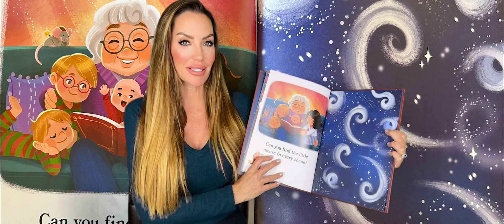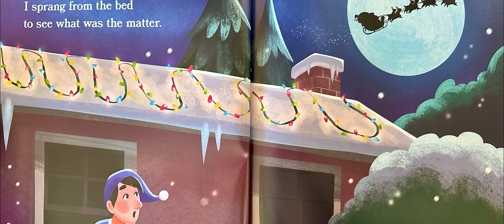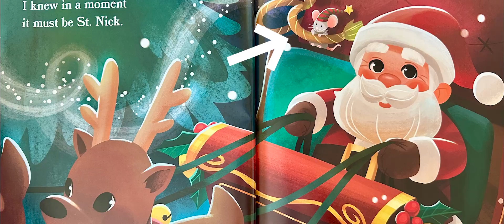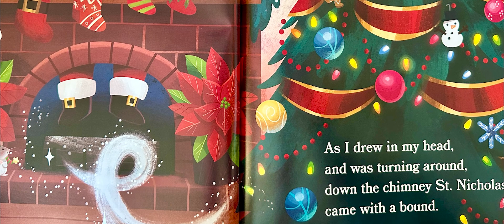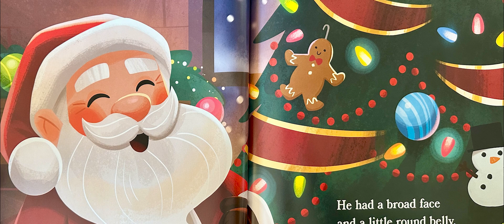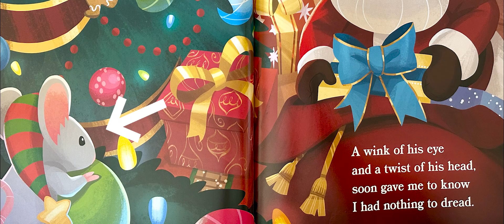🎅Twas the Night Before Christmas - Storytime Read Aloud Fun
Twas the Night Before Christmas 1974 Cartoon" springs to life in this heartwarming read aloud by "Tales with Mom"! Join us for the classic Christmas Eve journey with Clement Moore's timeless poem. 🎄📜

🎅📘 'Twas the Magical Xmas Eve - A Lively Read Aloud!"

Delight in the nostalgia of "Twas the Night Before Christmas animation" with our enchanting storytelling, complete with whimsical sounds that echo through the house, just as the poem describes! 🏡🌟

🌟📜 Enchanted Christmas Eve Tale - Read With Mom!

Discover the charm behind Moore's words in our Medium article, revealing the story that inspired this beloved Christmas tradition

👀✨ Find Santa in 'Twas the Night' Animated Reading!

Embrace the holiday spirit with your own copy of "Twas the Night Before Christmas by Clement Clarke Moore" to cherish every Christmas. Perfect for family storytime or as a heartwarming audiobook experience! 📖🎶

🌙🎶 'Twas the Night - Sing & Read Christmas Classic

If you enjoyed our "Twas the Night Before Christmas book read aloud," give us a thumbs up, share the magic, and subscribe for more "Twas the Night Before Christmas Disney" style storytelling from "Tales with Mom"! 🤗👍

"🏠🎄 Inside the Night Before Christmas - Storytime Fun!"